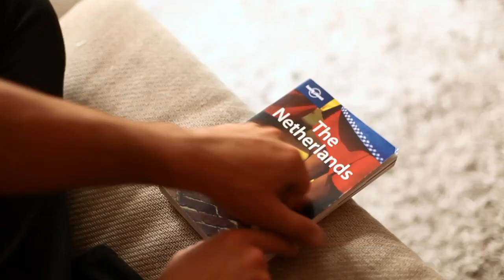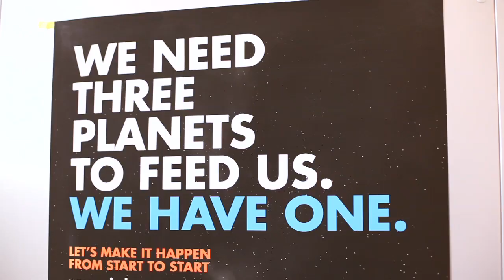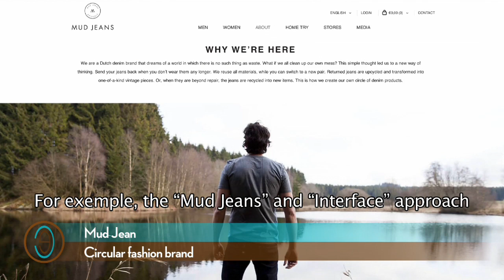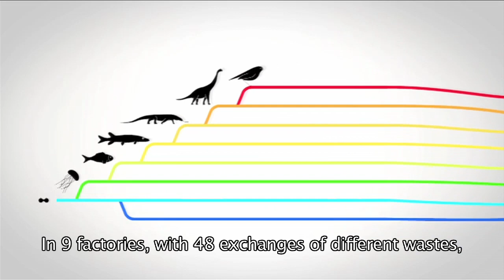Europe Tomorrow : Social innovation in the Netherlands and Denmark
Europe Tomorrow fourth social innovation step in Netherlands and Denmark.
In this video we wanted to show you how those countries are already thinking of a more sustainable society through circular economy, better consumption of resources and renewable energy.

We met many actors in those sectors here is the list of them :

Speaker :
Andy Ridley
Malo Richard
Florian Guillaume
Boris Marcel

Film Maker : Solene Ducretot

Europe Tomorrow is a social innovation program in three years developed to highlight and scale-up the social & environmental innovations in Europe. Malo Richard, Florian Guillaume et Boris Marcel meet the actors from all over Europe to understand more about their solutions for the challenges that our society are facing today.